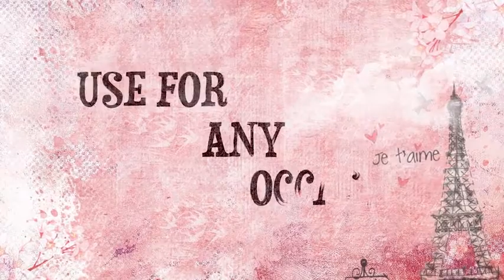Motion Letters | After Effects Template | Project Files - Videohive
DESCRIPTION
This project is using the free plugin Omino Snake. Please make sure to have it installed before using the project.

Features:
The project comes with upper case letters from A to Z;
Includes numbers from 0 to 9;
Compatible with After Effects CS6 and above;
Easily adjust animation speed and duration;
Detailed tutorials included;
Color Control sliders;
Universal Expressions.
Get the music here: MountainSound – Time Machine
All images used are released free of copyrights under Creative Commons CC0

FEATURES
After Effects Version CC 2017, CC 2016, CC 2015, CC 2014, CC, CS6
Requires Plugins Other
Uses Plugins Other
Universal Expressions Yes
Resolution Resizable